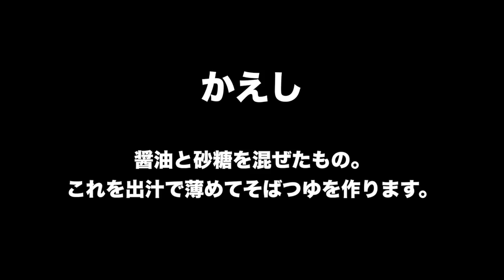Soba sauce (vegan) ☆ 簡単！新そばつゆ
Ingredients:

a small piece of kombu
1 - 2 dried shiitake
650ml water
160g soy sauce
30g mirin
10g sweetener

Instructions:

1. soak kombu and dried shiitake into water for a couple of hours.
2. put soy sauce, mirin and sweetener together in a sauce pan. gently bring it to a boil. let it cool.
3. combine the soaked water and the sauce.

「材料」

昆布　少量
乾燥しいたけ　少量
水　650ml
醤油　160g
みりん　30g
甘味料　10g

「作り方」

１、昆布としいたけを水に入れ、ダシを水出しします。
２、醤油、みりん、甘味料を鍋に入れ沸騰させたら冷ましておきます。
３、ダシとかえしを合わせます。

I often use iHerb to get organic ingredients.

Use a code YOY970 to get a discount on your first purchase.
They ship internationally at low price sometimes even free :)

Camera : Nikon D7000
Lens : Sigma 8-16mm
Mic：RODE video mic pro
Software : Apple Final Cut Pro X